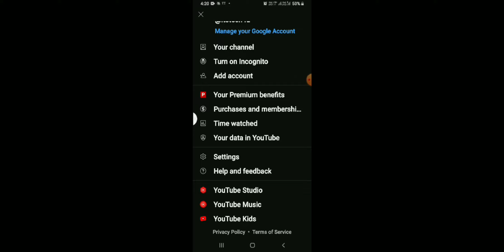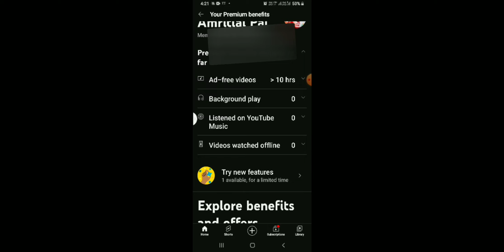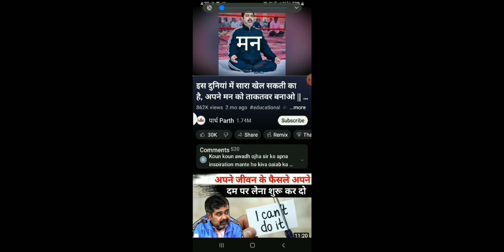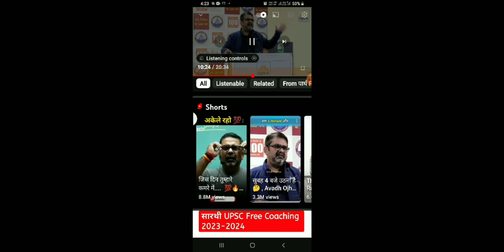you tube premium free me kaise use karain !!